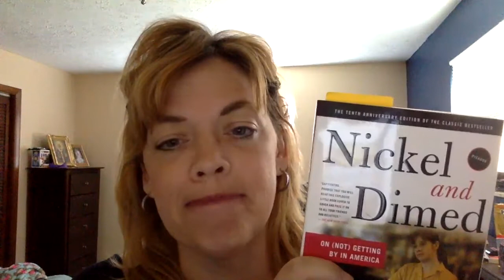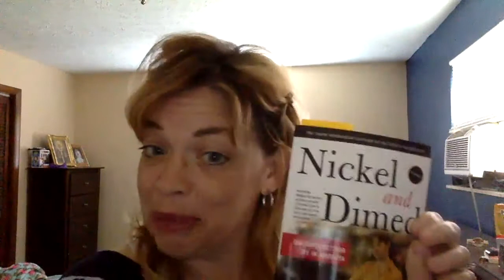Nickel and Dimed by Ehrenreich, Part 1 of Ch. 2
Ms. Kinder reads the beginning of chapter 2 of the book "Nickel and Dimed" by Barbara Ehrenreich to her 10th, 11th and 12th grade English classes at WWHS in Beckley, WV.